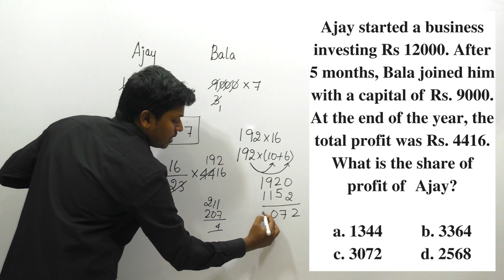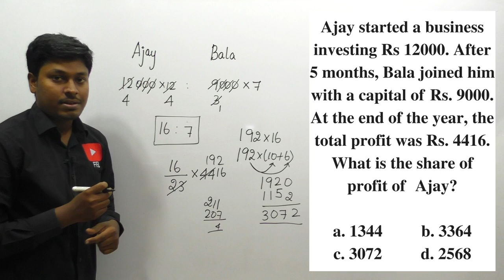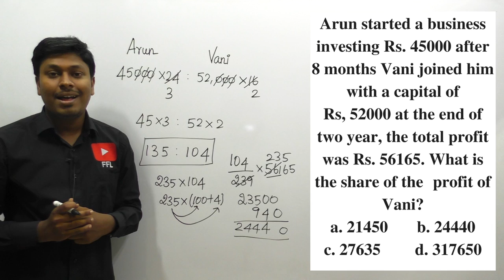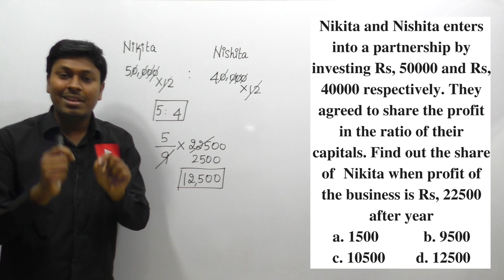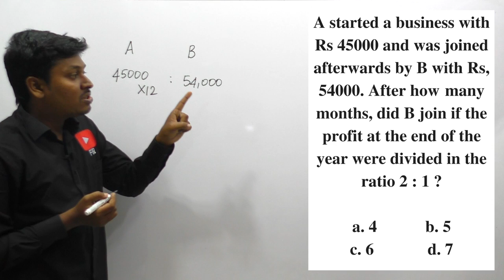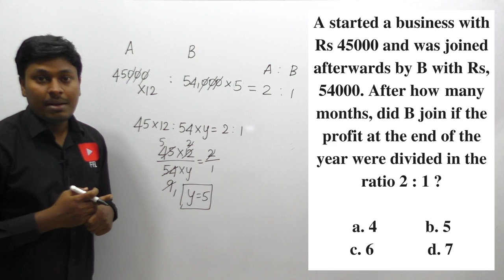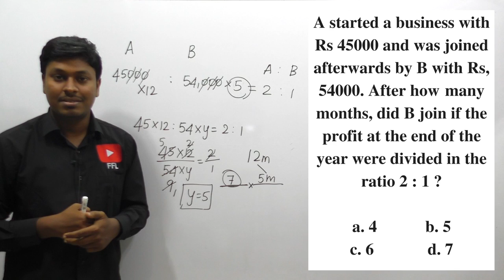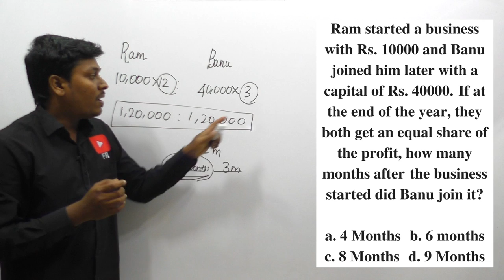PARTNERSHIP _TAMIL _ LESSON-1( Two person in a business)